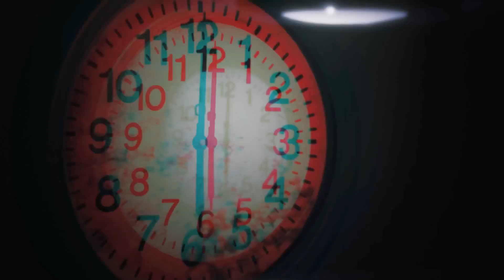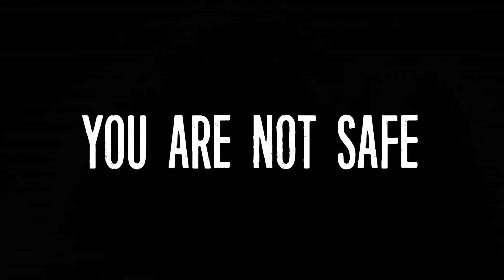The Joy Of Creation: Story Mode - All Jumpscares (All Nights, All Levels) (FNAF Horror Game 2017)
The Joy Of Creation: Story Mode - All Jumpscares In All Nights (FNAF Fan Made Horror Game 2017) (No Commentary Gameplay)